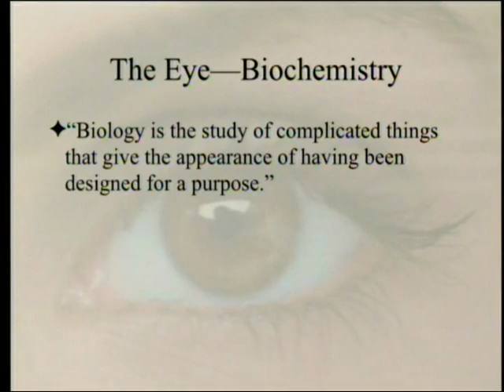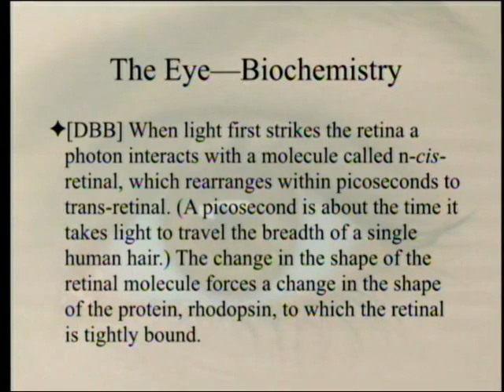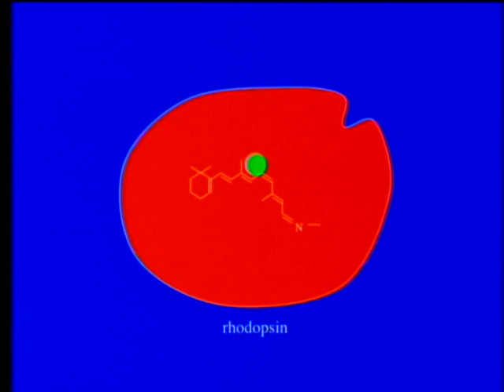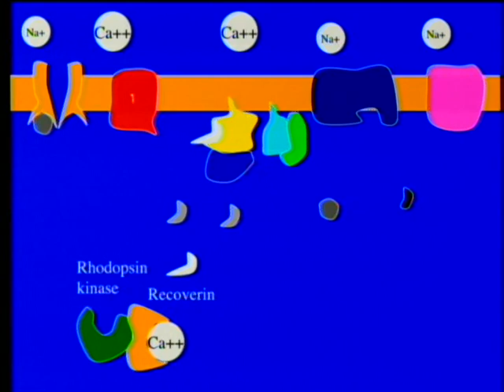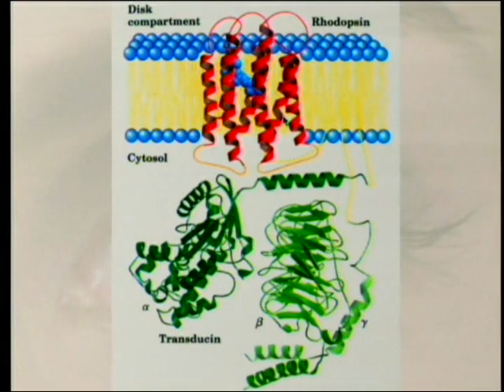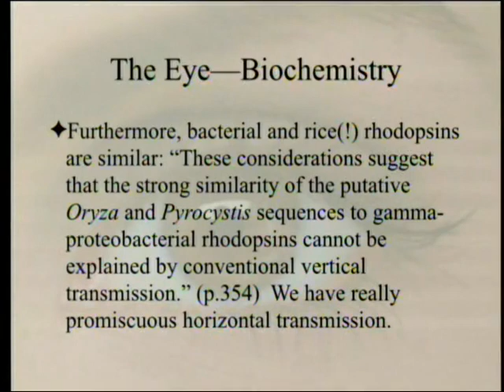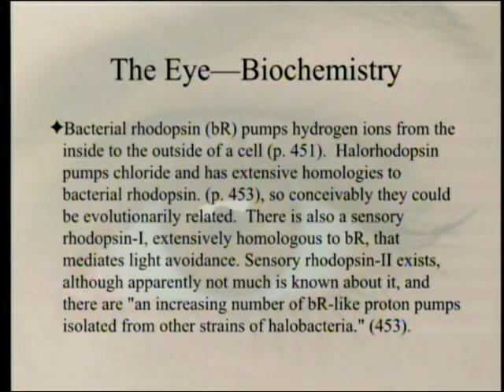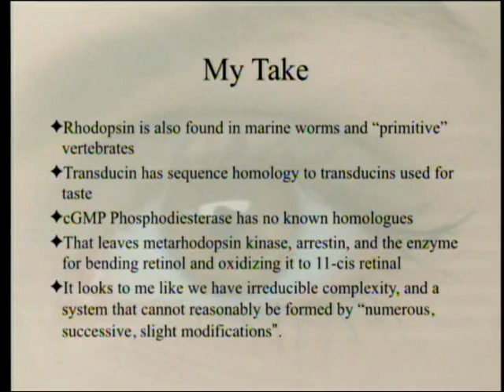The Eye - Biochemistry 8-4-2018 by Paul Giem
Arguments about the design of the eye from anatomy are incomplete, and therefore inconclusive. The biochemistry of the eye supports a much better argument for design, from the appearance of design and irreducible complexity. Further scrutiny reinforces this argument.

1. Darwin, C. 1851. On the origin of species. or the preservation of favoured races in the struggle for life. First ed. New York: D. Appleton and Company.
2. Behe, M. J. 1996. Darwin's Black Box: The Biochemical Challenge to Evolution. New York: Simon & Schuster.
3. Ruiz-González, M. X. and I. Marín. 2003. New insights into the evolutionary history of type 1 rhodopsins. J Mol Evol 58: 348–358.
4. Stoeckenius, W. 1999. Bacterial rhodopsins: evolution of a mechanistic model for the ion pumps. Protein Sci. 8(2): 447–459.